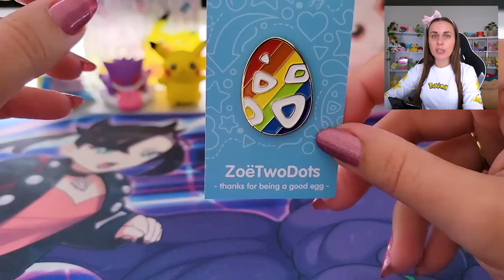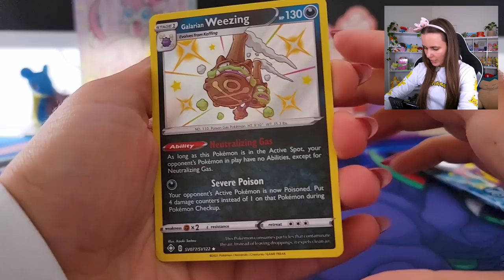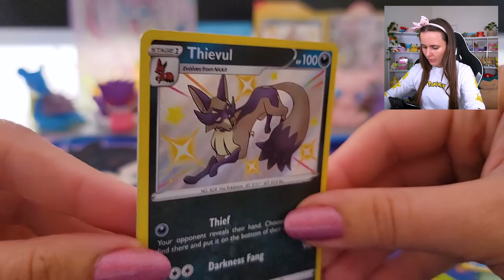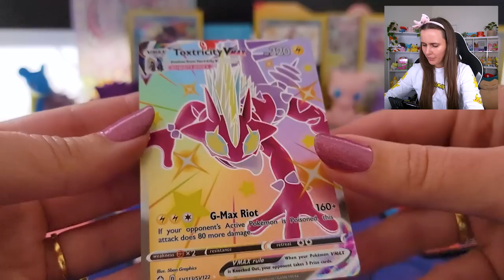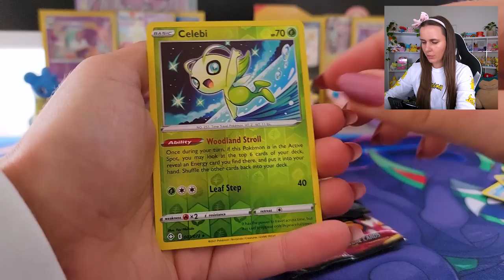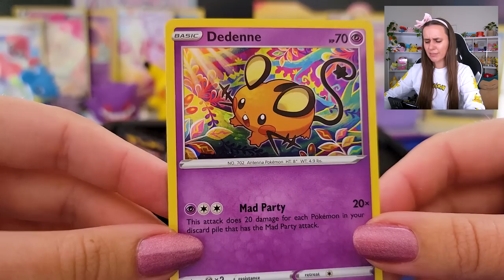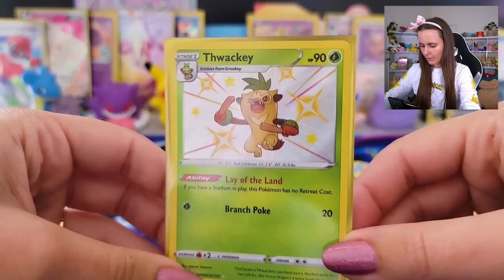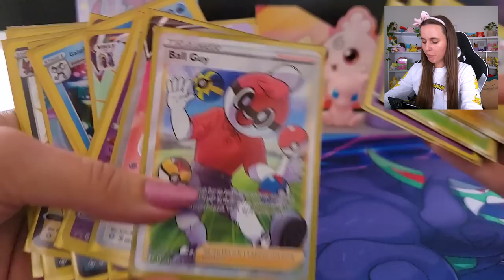Mad Party Pin Collection - Shining Fates Pokémon Cards!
These Mad Party inspired pin sets featuring Dedenne, Mr. Rime, Bunnelby & Polteageist are too cute! PLUS pulling some super rare shiny cards ticking off more in our collection to complete the Shining Fates set of Pokémon Cards! MERCH

💌 MAILBOX!
ZoëTwoDots
WALLSEND, 2287
NSW Australia

▶ GEAR:
Camera: Sony A6400
Tripod: JOBY Gorillapod
Phone: Samsung S21
Screen Recorder:
Drone: Dji Spark
Editing: Adobe Premiere Pro
Streaming: OBS